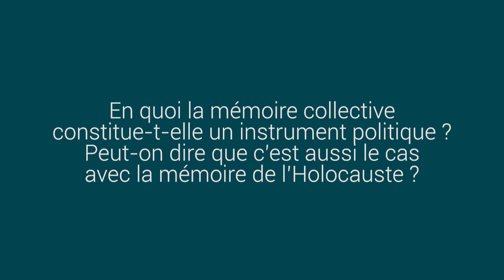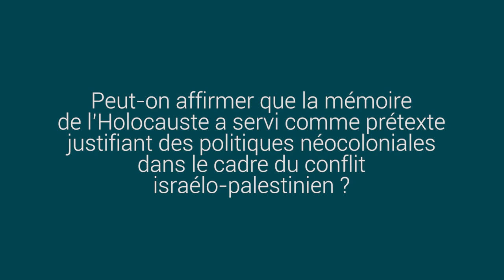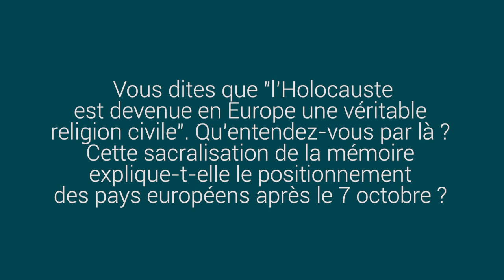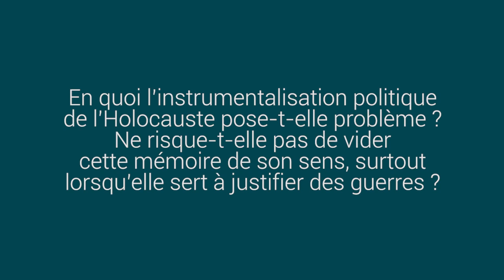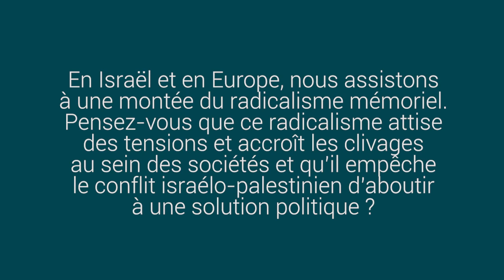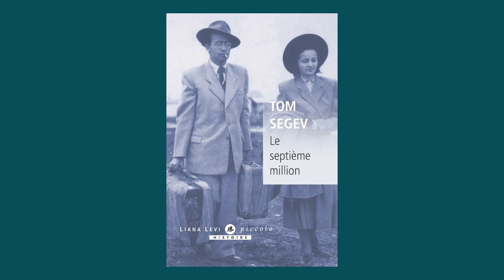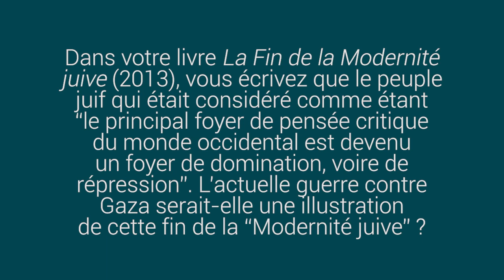5 Questions à... Enzo Traverso | De l’usage politique de la mémoire collective de l’Holocauste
Commémorer l’Holocauste est l’occasion de rappeler à la mémoire collective les six millions de victimes majoritairement juives de l’oppression nazie. Si la commémoration de cette mémoire invite à réfléchir aux idéologies et aux actions qui conduisent aux génocides ou à des crimes contre l’humanité, elle nous invite aussi à réfléchir de manière critique à son détournement à des fins politiques. Parce qu’elle fait appel aux émotions plutôt qu’à la raison, la mobilisation de la mémoire par des politiques s’avère une stratégie intéressante à analyser.
Dans cet entretien, l’historien italien Enzo Traverso, spécialiste du totalitarisme et des politiques de la mémoires, revient pour nous sur les effets dévastateurs de cette instrumentalisation politique de la mémoire de l’Holocauste à l’aune du conflit israélo-palestinien.

00:00:00 : Introduction

00:00:09 : Question 1 - En quoi la mémoire collective constitue-t-elle un instrument politique ? Peut-on dire que c’est aussi le cas avec la mémoire de l’Holocauste ?

00:04:29 : Question 2 - Peut-on affirmer que la mémoire de l’Holocauste a servi comme prétexte justifiant des politiques néocoloniales dans le cadre du conflit israélo-palestinien ?

00:07:38 : Question 3 - Vous dites que "l’Holocauste est devenue en Europe une véritable religion civile". Qu’entendez-vous par là ?
Cette sacralisation de la mémoire explique-t-elle le positionnement des pays européens après le 7 octobre ?

00:13:33 : Question 4 - En quoi l’instrumentalisation politique de l’Holocauste pose-t-elle problème ? Ne risque-t-elle pas de vider cette mémoire de son sens, surtout lorsqu’elle sert à justifier des guerres ?

00:17:59 : Question 5 - En Israël et en Europe, nous assistons à une montée du radicalisme mémoriel. Pensez-vous que ce radicalisme attise des tensions et accroît les clivages au sein des sociétés et qu’il empêche le conflit israélo-palestinien d’aboutir à une solution politique ?

00:24:55 : Question bonus - Dans votre livre "La Fin de la Modernité juive" (2013), vous écrivez que le peuple juif qui était considéré comme étant “le principal foyer de pensée critique du monde occidental est devenu un foyer de domination, voire de répression”.
L’actuelle guerre contre Gaza serait-elle une illustration de cette fin de la “Modernité juive” ?

• Enzo Traverso est professeur de sciences humaines à Cornell University à New York. Il a enseigné les sciences politiques à l'Université de Picardie Jules Verne. Il est l'auteur de plusieurs ouvrages traduits en une quinzaine de langues dont : "L'Histoire comme champ de bataille. Interpréter les violences du XXe siècle" (2012), "La fin de la Modernité juive" (2013), "La Mélancolie de gauche. La force d'une tradition cachée, XIXe - XXIe siècle" (2016) et "Révolution. Une histoire culturelle" (2022).